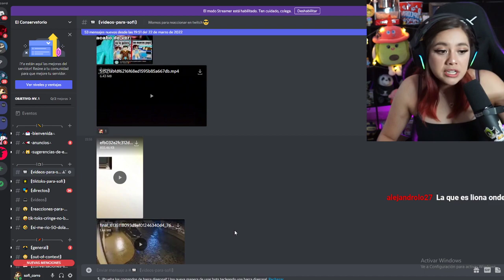como que la one coin ya estaba arruinada 😢